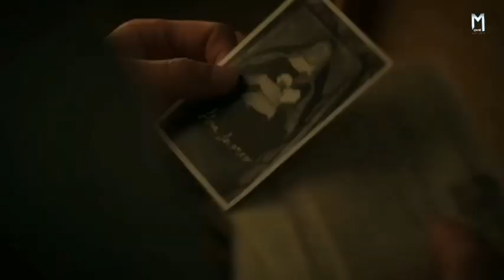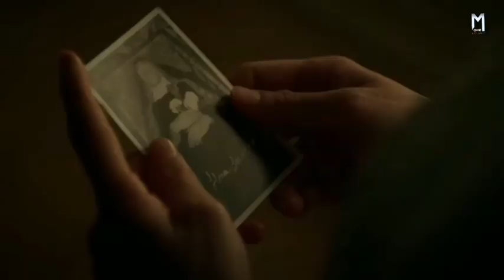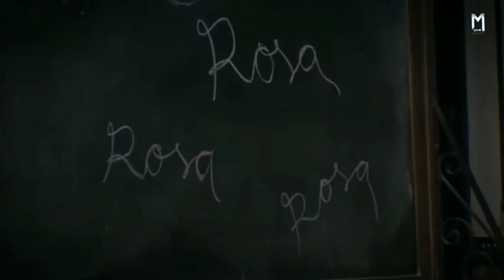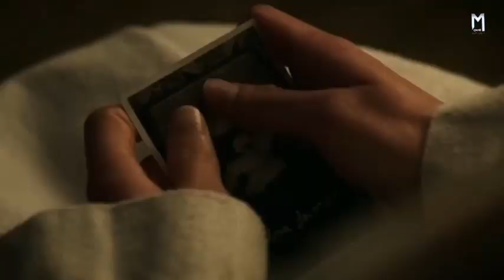Sister Death (2024) Movie Explained in Hindi